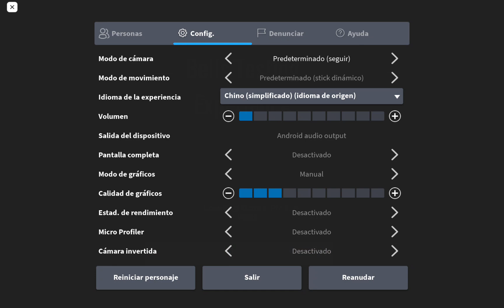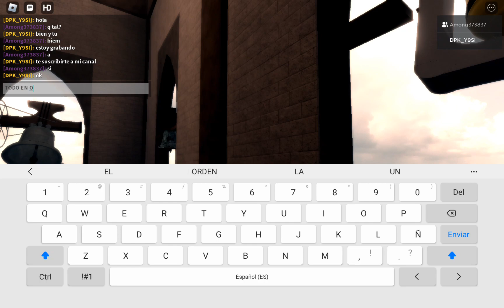Mexican Church Bells con